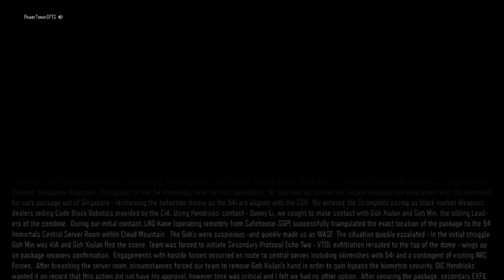Black Ops 3 Nightmare Mode Mission(3)